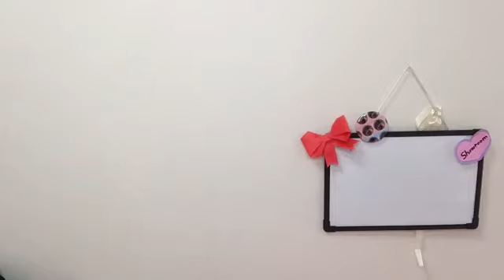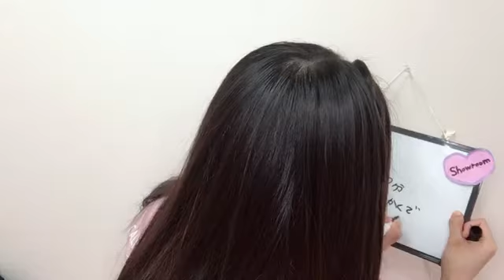48 Yurina Gyoten 2021年10月14日18時04分41秒 行天 優莉奈（AKB48 チーム８）